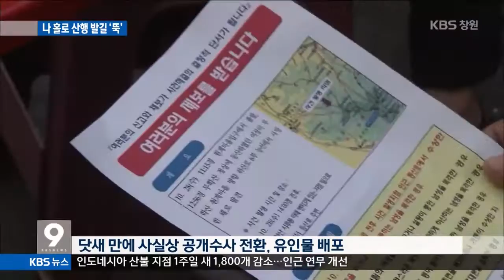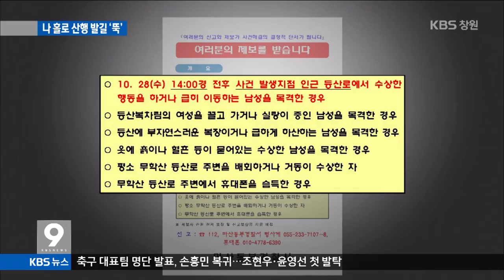[주요 뉴스] KBS뉴스9 경남 – 공개수사 전환..나홀로 산행 발길 `뚝`(2015.11.02.월)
등산하던 50대 여성이
살해된 채 발견된 지 닷새째인데요,
경찰이 뚜렷한 단서를 찾지 못하자,
공개수사로 전환했습니다.

김준원 기자의 보도입니다.

 [리포트]
창원 무학산에서
50대 주부가 살해된 채 발견된 지
닷새가 지나도록
경찰은 용의자에 대한 뚜렷한 단서를
찾지 못하고 있습니다.

경남지방경찰청 소속
형사까지 포함해 전담 인력만 40명을
투입했지만, 별 소득이 없는 겁니다.

평일 등산길이다 보니
등산객이 적어 목격자 확보가 쉽지 않고,
CCTV 화면 확보도 여의치 않습니다.

몇 명이 용의선 위에 올랐지만,
확인결과 모두 등산객이나 주민이어서
현재로선 용의자를 가릴만한
아무런 단서가 없는 상황입니다.

휴대전화 케이스는 찾았지만,
결정적 증거가 될
휴대전화는 여전히 찾지 못했습니다.

결국, 경찰은
사실상 공개수사로 전환하며
주민들과 등산객에게
유인물 4천여 장을 배포했습니다.

경찰은
지난달 28일 낮 무학산에서
여성을 끌고 가거나
수상한 행동을 한 사람을 본 경우
신고해 달라고 당부했습니다.

살해사건 소식에
휴일마다 인파가 몰렸던 무학산에는
등산객의 발길이 뚝 끊겼습니다.

[인터뷰]인근 상인
"아예 이 사건 때문에 나타나질 않습니다. 무서워서 여기 못온다는데 뭐. 혼자 오시는 여성분들 보면 커피도 마시고 내려가고 이러는데 그런 손님 아예 없으니까"

경찰이
뚜렷한 단서를 찾지못하면서
수사가 장기화되는 것이 아니냐는
우려도 나오고 있습니다.
KBS뉴스 김준원입니다.